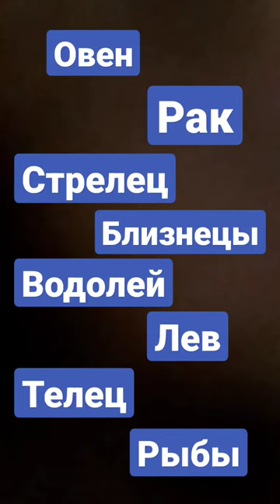зз как строчки песень я стрелец follow кешфет please а вы какой зз